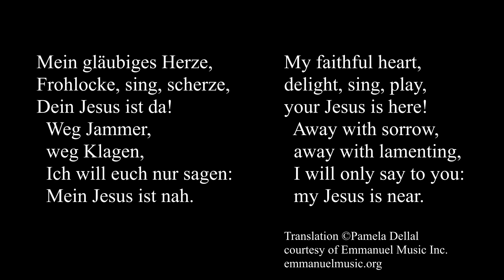Mai-Bach Mini Concert No. 1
Features:
Fugue in E-Major, BWV 566
Zach Klobnak, organ

"Mein gläubiges Herze" from Also hat Gott die Welt geliebt, BWV 68
Rebecca Farley, soprano
Matt Zucker, cello
Robert Warner, harpsichord
Stephen Goist, violin
David Dickey, oboe